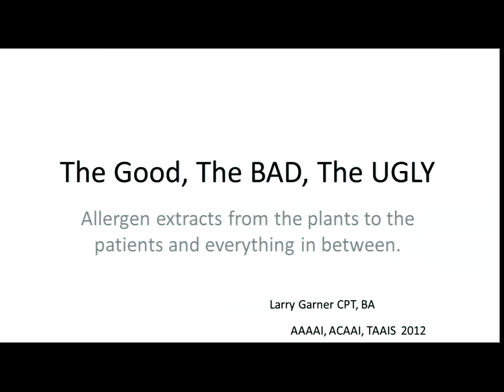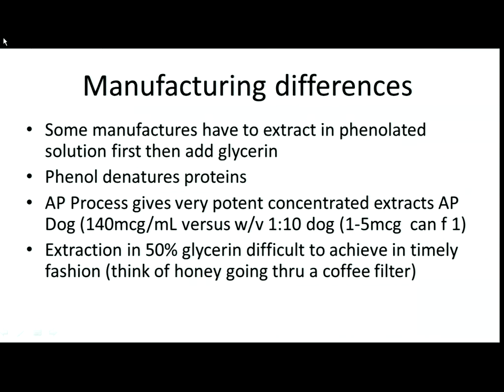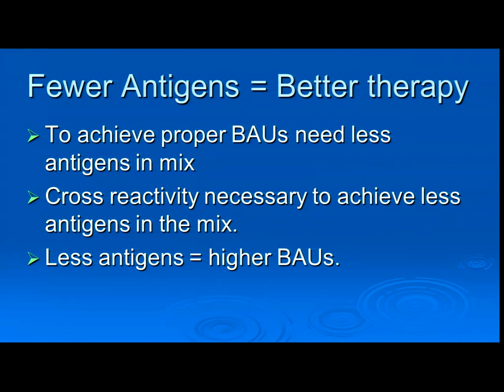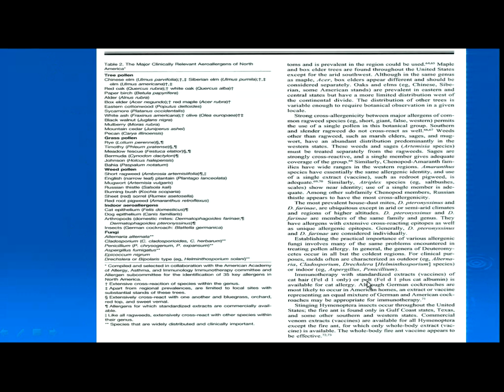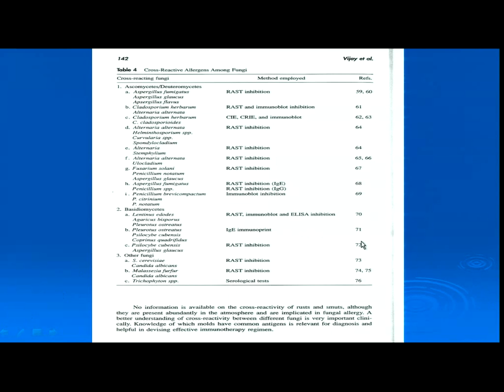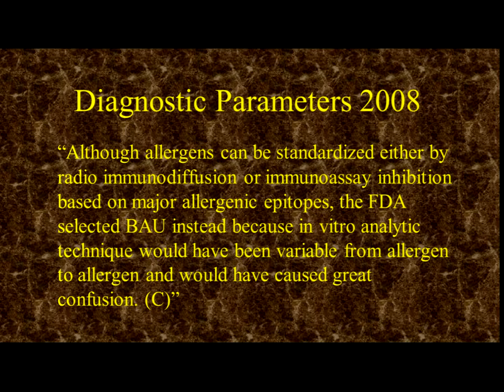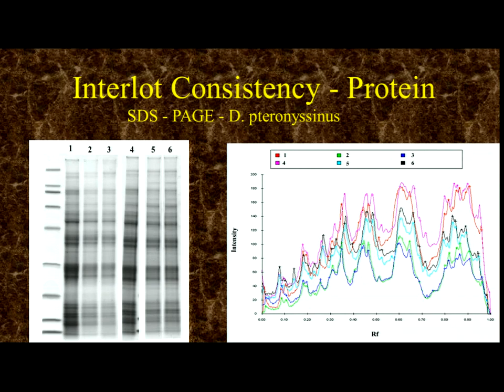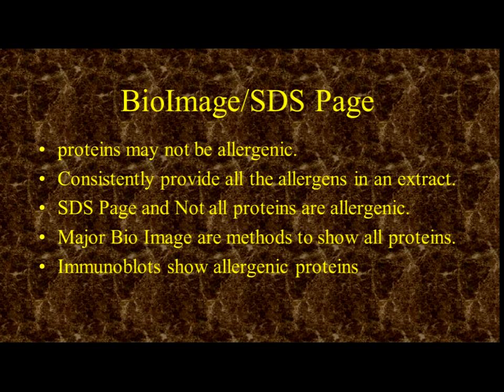09/18/12 The Good, The Bad, The Ugly: Allergen extracts from the plants to the patients...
Allergy and Immunology Teaching Series presentation by Larry Garner, CPT, BA, Swisher internal Medicine